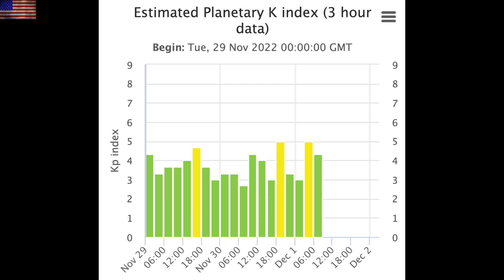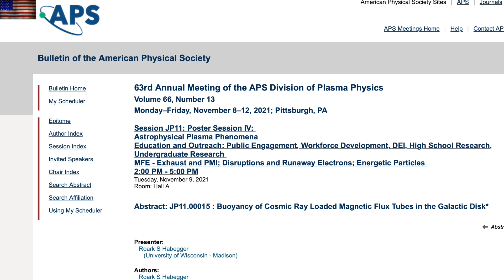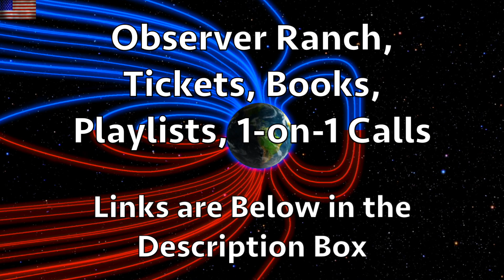Solar Flare, Tsunami at Supervolcano, Nova Needed | S0 News Dec.1.2022